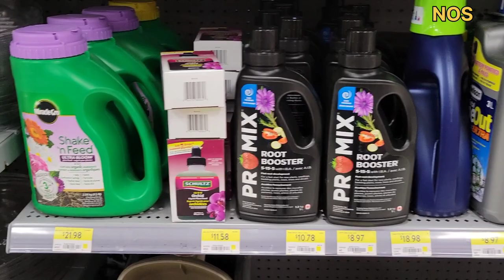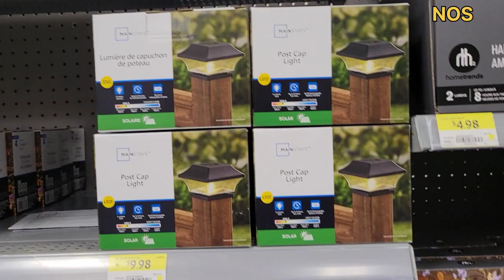Plant Pots - Walmart | செடி தொட்டி | Planters | Shopping | Flower Pots | Canada Tamil Vlog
Plant Pots 2023 - Walmart, Canada